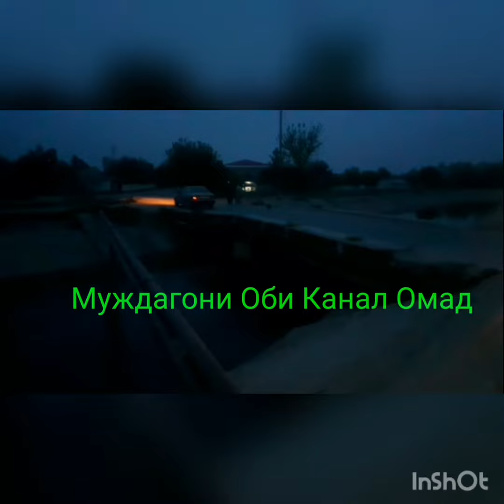омаду об омад ба деҳқон вақти кор омад😃😃😃😃